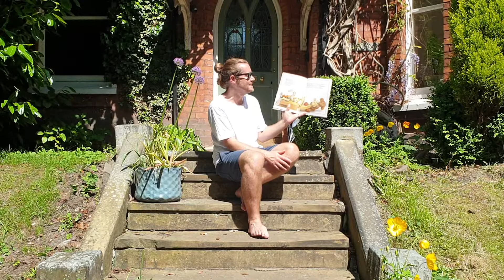Jolly Tall story